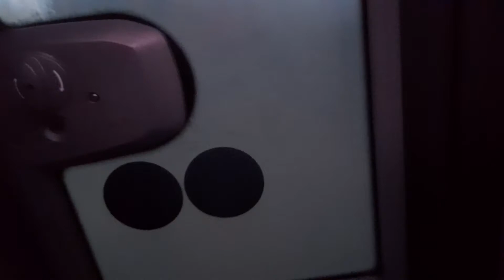mit Bus 5 von Petzenkirchen Volksschule nach Wieselburg Bahnhof um kurz nach 16:35 am 21.11.2022